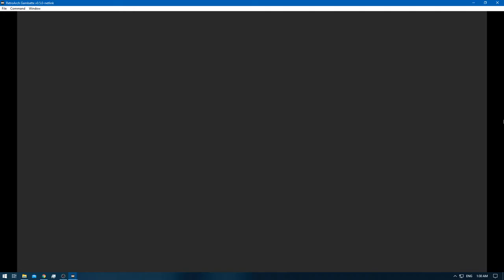[1/1] Pokemon Yellow [Redone + RA] Episode 43.2 - Gotta Catch 'Em All! [NC]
Pokedex Total: 151 [Gen 1 only]
Pokemons Caught: 3 [2 new ones & 1 that i already had]
Pokemons Evolved: 0
Trainers Defeated: 0
Times Wiped Out: 0
Difficulty: Default
Bonus Feature: Retro Achievements [RA]
[Time Stamps]

0:00 [YouTube Time Stamp Feature]
0:27 [Game Begins]

6:10 [Rhydon Caught - Already had it]
[Note: I thought i needed it for In-game Trade]
[It's Golduck for a Rhydon not vise versa XD]

11:15 [Lickitung Caught - Mewtwo Cave] [Box 10]
12:54 [Chansey Caught - Mewtwo Cave] [Box 10]

Yellow: [1/3]
Red: [2/3]